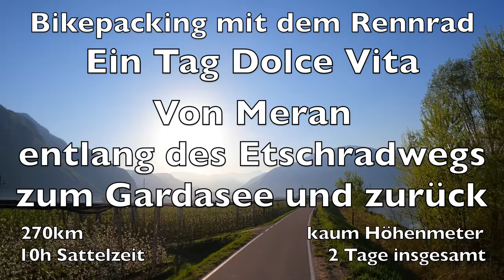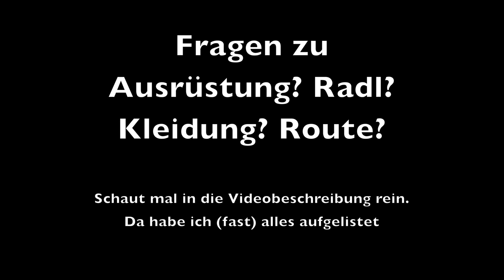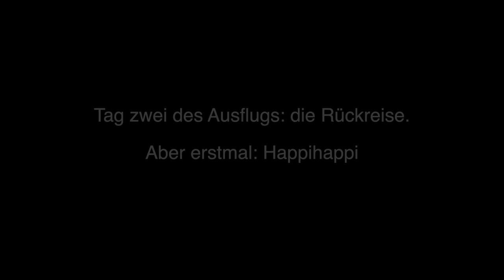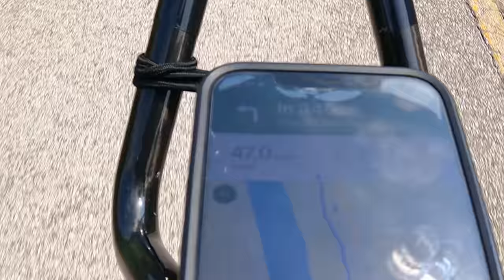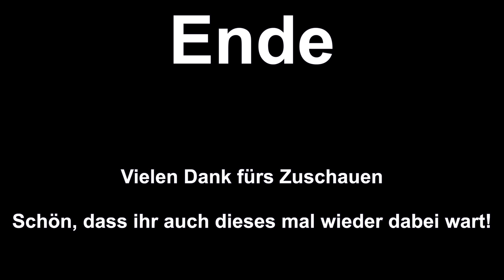Dolce Vita - Auf dem Etschradweg mit dem Rennrad vom Vinschgau zum Gardasee und zurück- Bikepacking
⚫⚫⚫Support ⚫⚫⚫

Wenn ihr mich unterstützen wollt dann könnt ihr das hier: ⚫ für den nächsten Espresso ⚫

findet ihr die Links zu all meinen SocialMedia Accounts inkl Strava und auch Infos zu meinen Partnern.

Wie lang habt ihr nun schon nichts mehr von mir gehört... Mit einer Unterbrechung eigentlich seit fast einem Jahr nicht mehr. Das hatte diverse Gründe wobei das gravierendste sicher meine FußOP im Dezember war.

Genauer gesagt habe ich vier Eingriffe an beiden Füßen durchführen lassen. Ich hatte schon öfter (auch in Videos) über schmerzende Fußaußenseiten geklagt. Schuld ist an beiden Füßen ein sogenannter Schneiderballen (ähnlich Hallux nur am kleinen Zeh). Die habe ich mir entfernen lassen müssen, ebenso wie eine Verknöcherung am Fußrücken die meine Füße öfter hat taub werden lassen.

Aufgrund der OP war ich zwei Monate aufs Sofa gefesselt. Nebeneffekt der  OPSchuhe und der langen Ruhepause ist der Abbau sämtlicher Muskeln vom Bein wie man sich vorstellen kann. Für mich der absolute Horror aber die OP musste sein.

Umso wichtiger war es mir irgendwann wieder loszustürzen... mit offenen Ende ob Ichs überhaupt packe.

Also habe ich im März wieder mit gemütlichen Laufen sowie mdrza angefangen. Die Trainingsbilanz ist aber dennoch erbärmlich: unter 100km Fahrrad und vllt 25km Laufen.

Aber ihr kennt mich ja... ich wollte unbedingt schauen was mein Körper so kann. Ich habe ja noch nie wirklich trainiert und eig ist jede Tour bei mir ein Kaltstart aber so krass und ungewiss wie dieses mal war es dann doch nie.

Ich habe mir also  den Dario geschnappt, ihm mein OPEN geliehen und mein Radl mit den geilsten Laufrädern der Welt versehen: den neuesten Aerolaufrädern von NEWMEN. Und ich sags euch... es war eine der geilsten Touren überhaupt!

Ausgekoppelt habe ich eine kurze zweitagestour von Meran an Gardasee und zurück. Und diese seht ihr hier

⚫️⚫️⚫️die Rad-Tour ⚫️⚫️⚫️

⚫️⚫️⚫️die Santltage ⚫️⚫️⚫️

⚫️⚫️⚫️⚫️⚫️⚫️Meine Ausrüstung:⚫️⚫️⚫️⚫️⚫️⚫️
- Werbung -

⚫️⚫️⚫️ Kameraequipment
⚫️ IPhone 12pro max
mit Mediamod und zusatzlicht
⚫️ DJI Mini

 ⚫️⚫️⚫️ Radl:

Mein Rad:
Giant Propel Advanced Disc aus 2019 aufgemotzt mit den @newmencomponents5776  Laufrädern (noch nicht auf dem Markt aber sie werden kommen).
⚫️Reifen conti 5000 TL

Das Rad vom Dario (keine Sorge: nur ausgeliehen;) ):
OPEN UP mit 3t Laufrädern und Conti 5000er Reifen
⚫️Reflektorband an felgen/schuhen/Helm etc
⚫️Sattelstütze + gefederter Vorbau + Aerobars: REDSHIFT

⚫️⚫️⚫️ sonstiges:

⚫️Stirnlampe (absolut wasserdicht und AAA-Batterien zum schnellen Wechseln bei langen Touren)
⚫️Puls/GPS Uhr: Garmin Fenix 5X
⚫️Frontlicht: Marke Trelock Modell: LS950,
⚫️Frontblinker: Knog @Knog